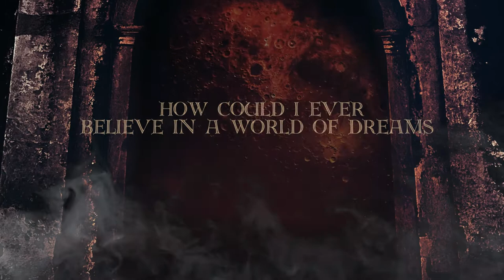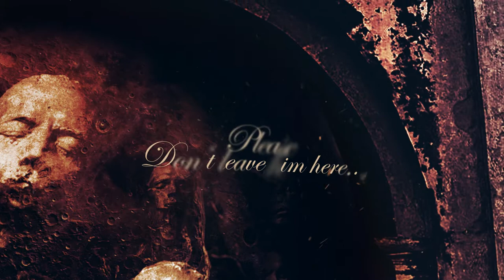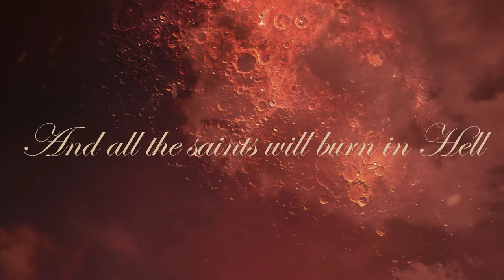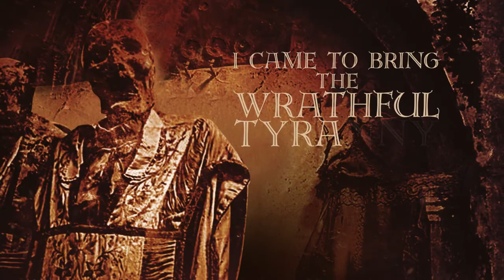Dark Portrait - The Rise Of The Anti-Christ (Feat. IlianaTsakiraki) Official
Released by Xperiment XIII

Official Dark Portrait Lyric Video for "The Rise Of The Anti-Christ"

Special thanks to Iliana Tsakiraki from the band Enemy Of Reality
Video designed by Manster Design